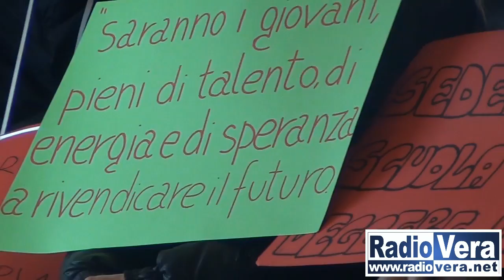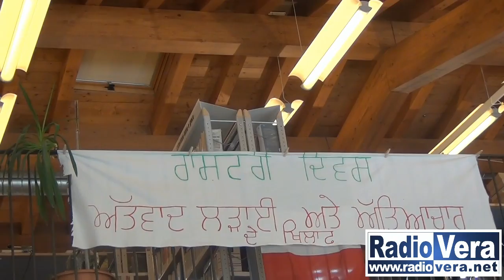Salvare senza preferire. A Castegnato la Giornata Nazionale contro il Terrorismo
E’ stato il Centro Civico di Castegnato ad ospitare il programma ridotto a causa del maltempo, ma comunque intenso, della Giornata Nazionale contro il Terrorismo, la guerra e la violenza.

Nel salone gremito, oltre alle associazioni del territorio, erano presenti alcuni ragazzi della scuola primaria e secondaria ad ascoltare attenti ad ascoltare l’invito su come costruire e sostenere la pace.

Moderatore dell’incontro il Sindaco di Castegnato Gianluca Cominassi che così ha commentato l’evento.